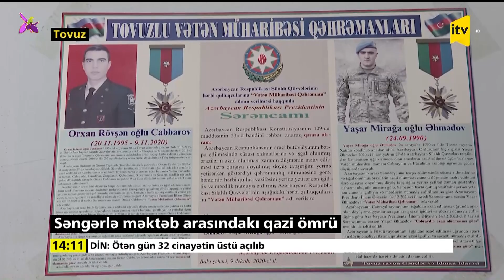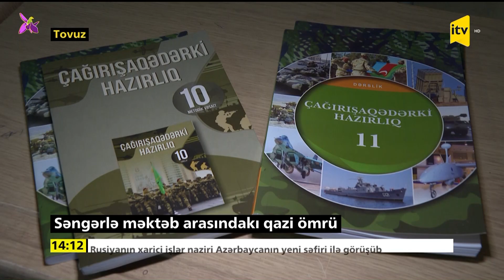Səngərlə məktəb arasındakı qazi ömrü